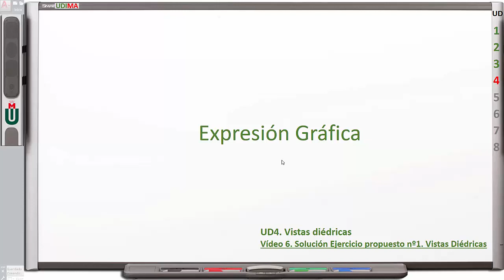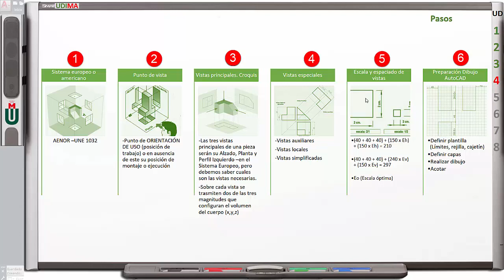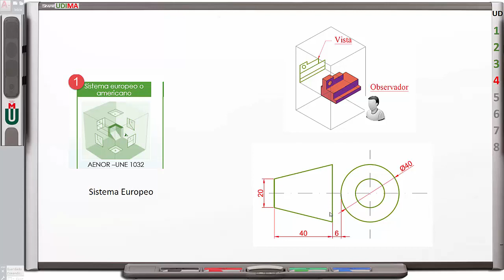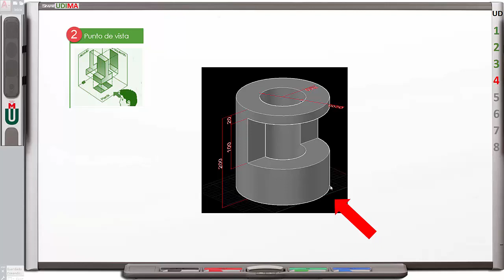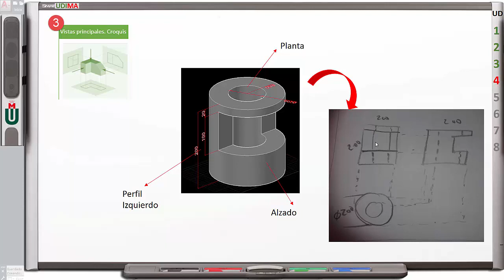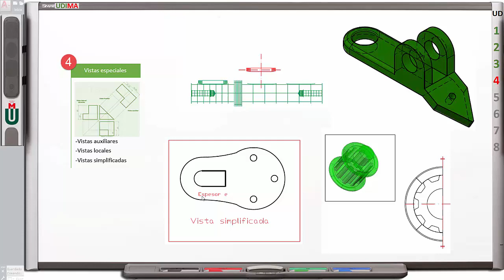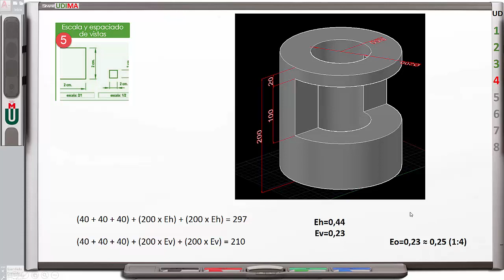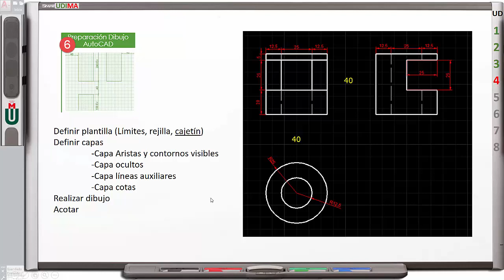UD4.Vídeo 6. Solución Ejercicio propuesto nº1. Vistas Diédricas